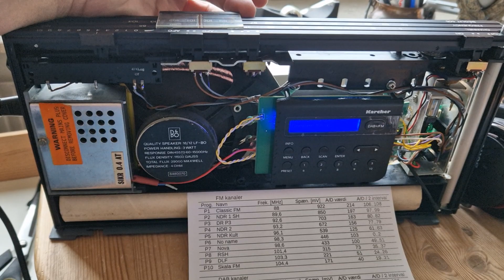Beolit 505 DAB+ channel selection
DAB+ channel selection on a upgraded Beolit 505 70er radio.